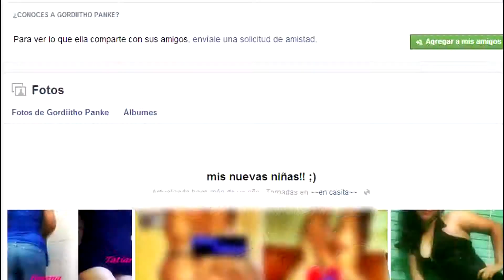InformaTVX: Reforma a Ley de Trata de Personas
Vanda Pignato entregó al presidente de la Asamblea Legislativa una propuesta de reforma que busca sancionar a cualquier red de Trata o violación de derechos de las mujeres.